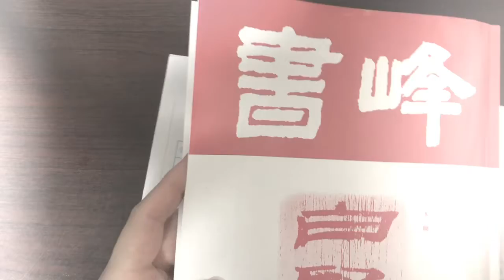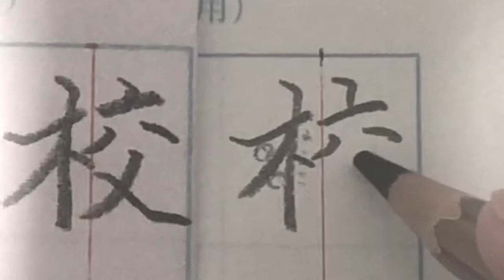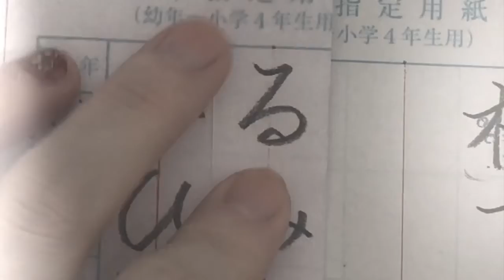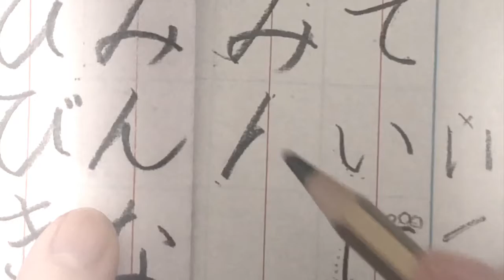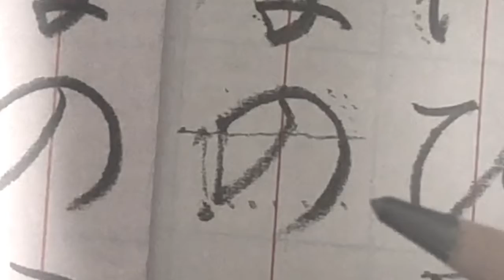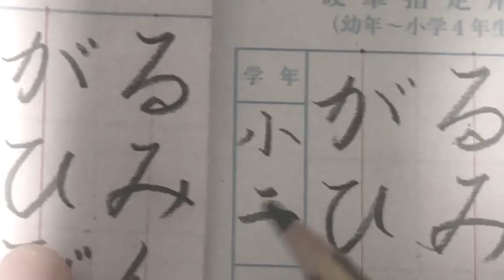【硬筆書き方解説】１・２年生「校ていにひろがるみんなのこえがひびきあう。」